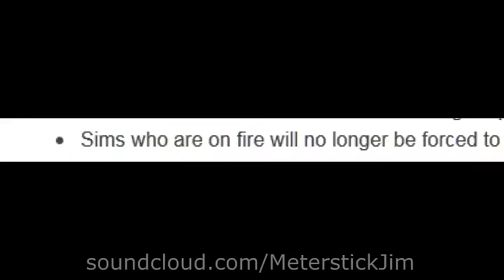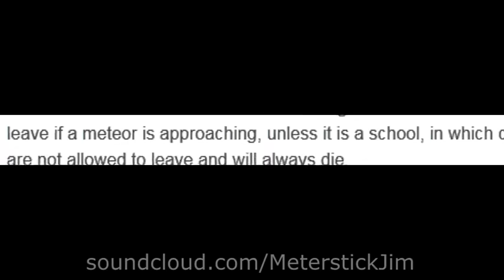Meterstick Jim - The Sims 3: The funniest patch notes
From the dick kickem guy, a narration of the greatest patch notes ever.